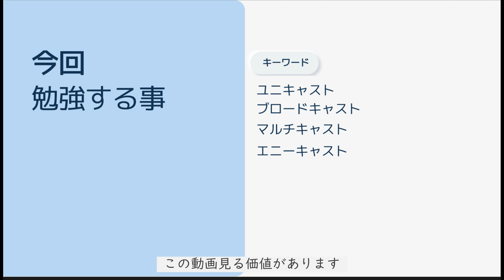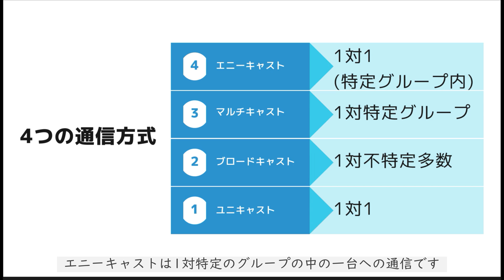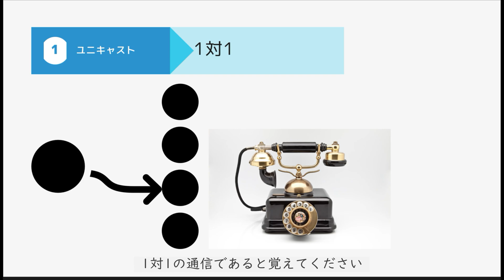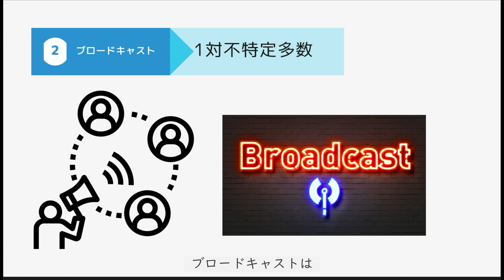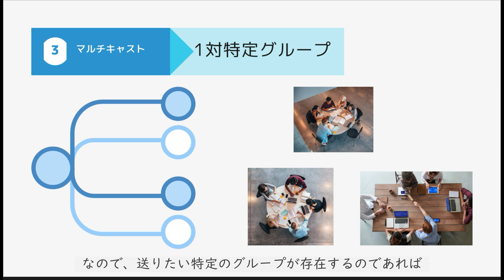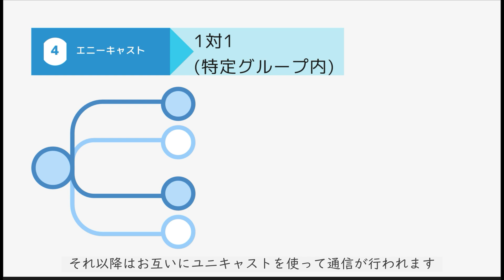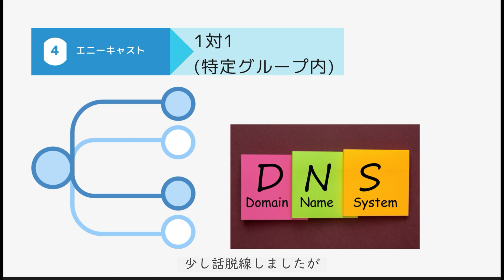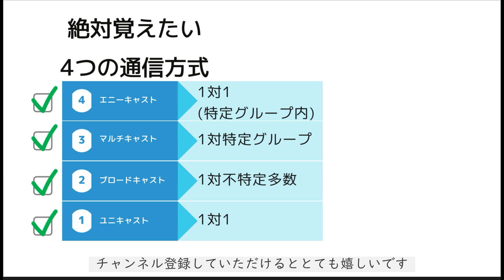【#2 CCNA 】【1章ネットワーク基礎】通信方式 ユニキャスト ブロードキャスト マルチキャスト エニーキャスト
・電子書籍

・単行本

1週間でCCNAの基礎が学べる本
・電子書籍

・単行本

■過去動画
支援士の勉強一緒にしませんか？